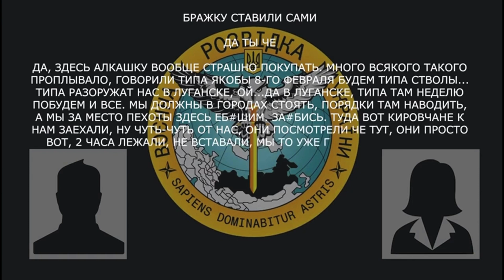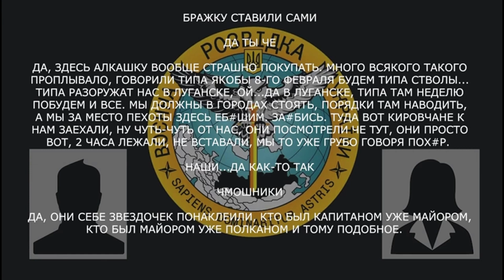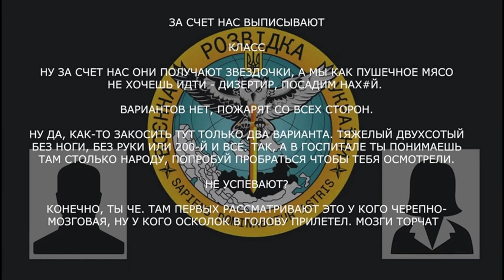Мы пушечное мясо Не хочешь идти - дизертир, посадим нах*й.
Военный рф рассказал жене о несправедливости с продвижением по службе и об условиях лечения раненых.

- Бражку ставили сами.
- Да ты че
- Да, здесь алкашку вообще страшно покупать, много такого проплывало, говорили типа якобы 8-го февраля будем стволы.. Типа разоружат нас в Луганске, ой.. Да в Луганске, типа там неделю побудем и все.